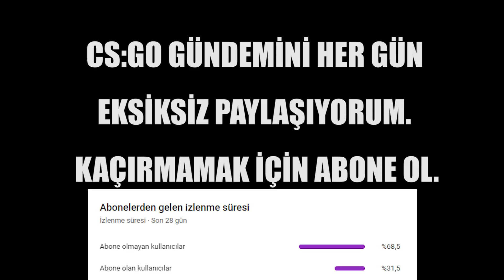UNLOST CS2 TAKIMI KURUYOR! "Eternal Fire DESTEĞİ OLACAK" CSGO DETAYLI AÇIKLAMA!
CREDITS:
twitch.tv/

xantares
imorr
imor
xantares csgo
woxic csgo
cs go highlights
s1mple
woxic
clip highlights
imor fpl
fpl
faceit pro league
maj3r
xfl0ud
xfloud